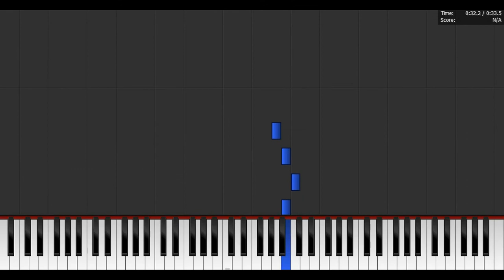Amintiri cu Haiduci MIDI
Amintiri cu Haiduci MIDI , sper ca va place MIDI ul , aceasta muzica minunata a fost facuta de vali sterian

+ [Links] +

de aici am luat muzica (eu tot ce am facut este midiul )

+ [Anunturi] +